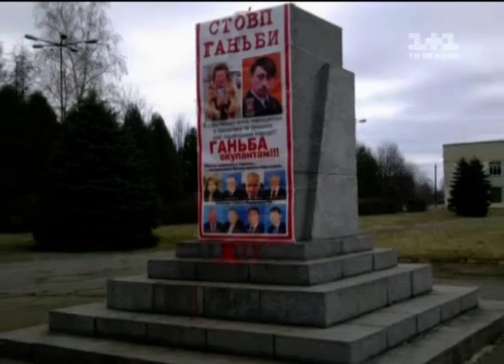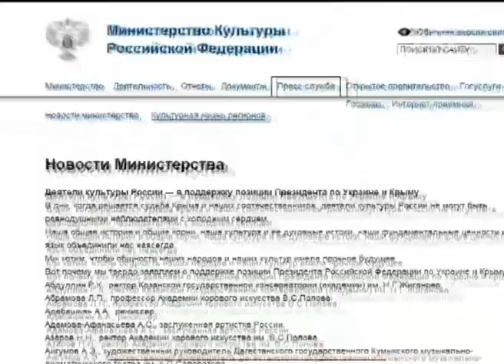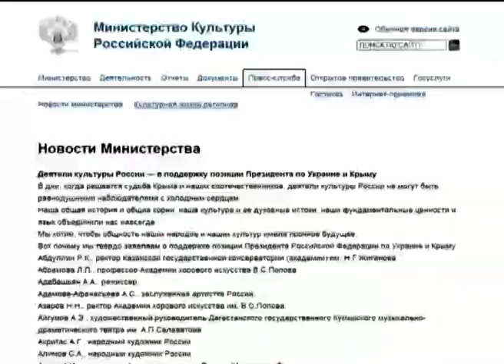Російські артисти пішли проти України